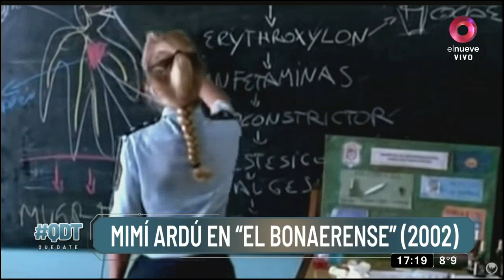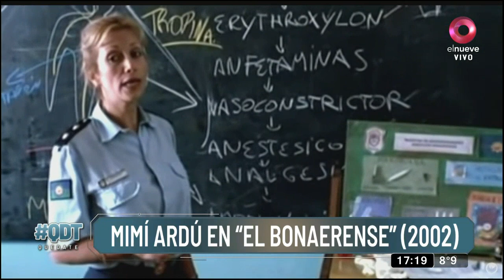Quedate: Mimí Ardú: "Siento que estoy plena en un montón de cosas"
Mimí Ardú, una actriz que rompe con las estructuras

En conversación con una de as figuras más emblemáticas del cine. Se trata trata de Mimí Ardú, la actriz que rompe con las estructuras.

Tatiana Schapiro y Luis Bremer repasan los temas más importantes sucedidos durante la semana con invitados, informes y móviles en todo el país. Sábados y Domingos 16hs.